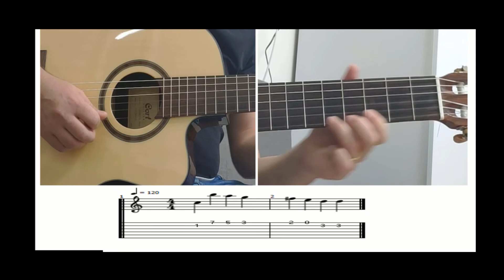איך לנגן שמישהו יעצור אותי של עדן חסון בגיטרה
איך לנגן "שמישו יעצור אוצי" של עדן חסון ?